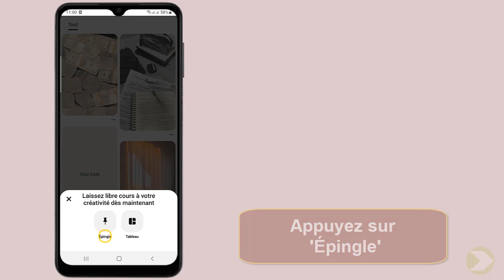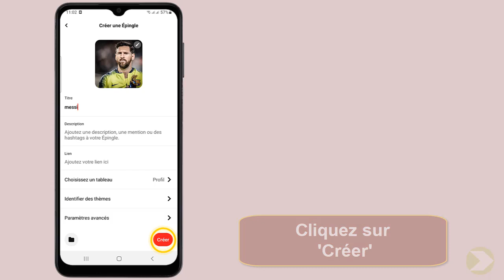Comment créer une épingle sur pinterest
Ce Tuto s'adresse à ceux qui veulent apprendre comment faire une epingle idées sur Pinterest et approfondir leur connaissance sur le sujet

Créer une épingle sur pinterest
Bonjour à tous les créateurs de contenu et bienvenue sur ma chaîne ! aujourd'hui, nous allons parler d'un sujet qui intéresse de plus en plus de personnes : comment créer une épingle sur Pinterest ? si vous êtes à la recherche de conseils pour optimiser votre présence sur ce réseau social, vous êtes au bon endroit. dans cette vidéo, je vais vous montrer étape par étape comment créer une épingle attrayante et efficace pour attirer du trafic vers votre site web ou votre blog. alors, restez avec moi jusqu'à la fin pour découvrir tous mes astuces et conseils pour réussir sur pinterest.. Alors comment creer des epingles sur Pinterest ?

Voulez-vous que je vous montre comment faire une epingle sur pinterest

Comment créer une épingle pinterest
Pinterest est un outil de partage d'images en ligne qui vous permet de créer des tableaux personnalisés pour enregistrer et organiser vos idées. pour créer une épingle sur pinterest, il vous suffit de suivre quelques étapes simples. tout d'abord, ouvrez l'application ou le site web de Pinterest et cliquez sur l'icône (+). ensuite, appuyez sur 'épingle' et choisissez une photo à épingler. après avoir sélectionné la photo, cliquez sur 'suivant' et remplissez les informations telles que le titre, la description et la catégorie. enfin, cliquez sur 'créer' pour publier votre épingle et appuyez sur 'afficher' pour la voir apparaître sur votre tableau. voilà, vous venez de créer votre première épingle sur pinterest!
Créer une épingle pinterest
Voici comment faire pour enregistrer une image sur Pinterest étape par étape
1- Ouvrez 'Pinterest'
2- Cliquez sur l'icône (+)
3- Appuyez sur 'Épingle'
4- Choisissez une photo
5- Cliquez sur 'Suivant'
6- Remplissez les informations
7- Cliquez sur 'Créer'
8- Appuyez sur 'Afficher'
Voilà donc comment créer des épingles sur pinterest

J'espère que ce tutoriel vous a été très utile et que vous avez appris créer image pinterest. Vous m'aiderez à faire plus de tutoriels !

Si vous avez des questions sur le sujet 'creer un pin sur pinterest', Essayez de les poster sur la page des Commentaires.  Merci beaucoup pour votre soutien !

En partageant cette vidéo avec votre famille et vos amis, vous pouvez renforcer le soutien à notre chaine et leur faire apprendre comment créer une épingle sur pinterest

Tutoriel : comment créer une épingle sur pinterest

Rubrique : creer epingle pinterest

Sujets similaires :